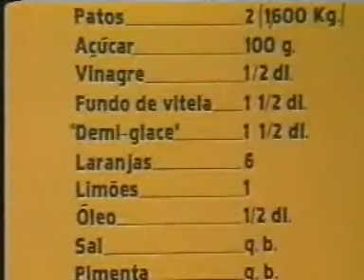Pato com laranja - Cozinha tradicional Portuguesa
Coloques as vossas duvidas.